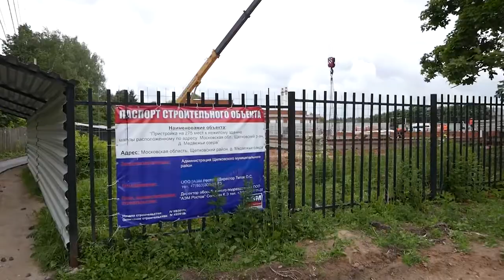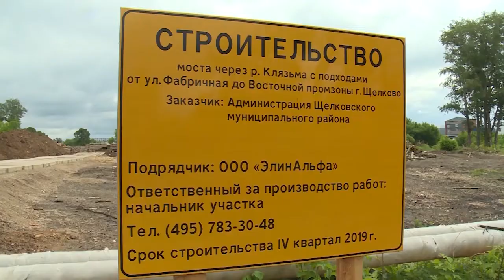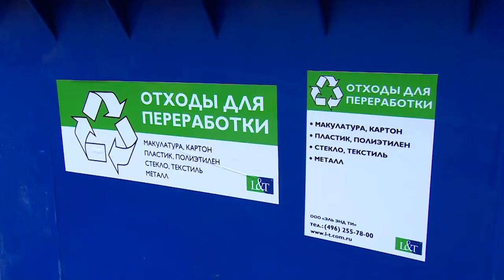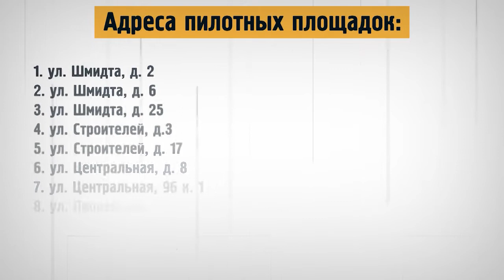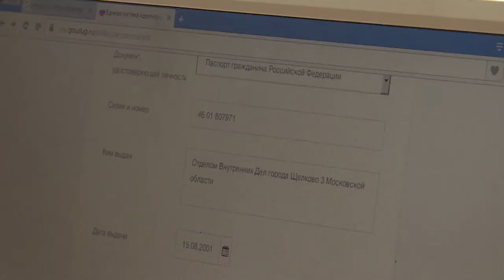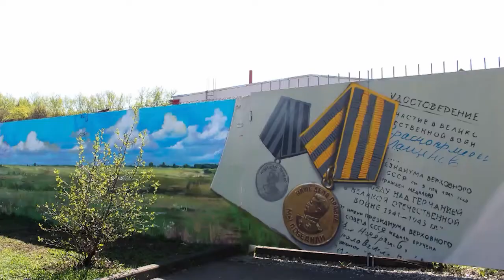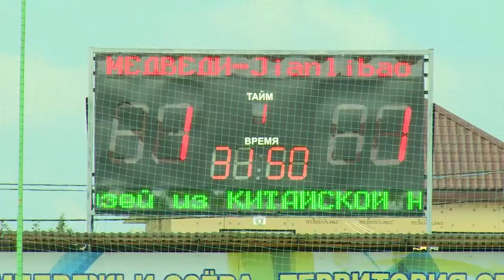Говорим о главном 05.07.2018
Внедрение системы раздельного сбора мусора, старт работы услуги онлайн-сурдопереводчика в МФЦ, обучение пенсионеров компьютерной грамотности,  вручение ключей от новых квартир детям- сиротам, матч по мини- футболу с китайской командой. О самых заметных событиях июля смотрите в новом выпуске программы «Говорим о главном».